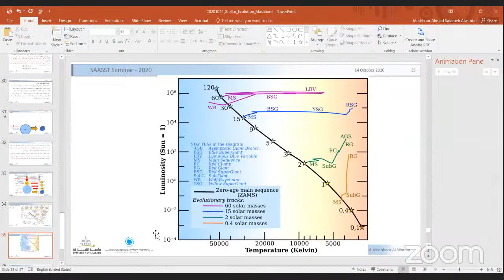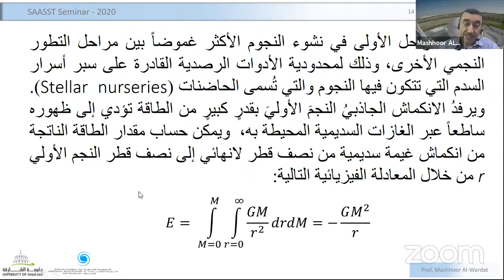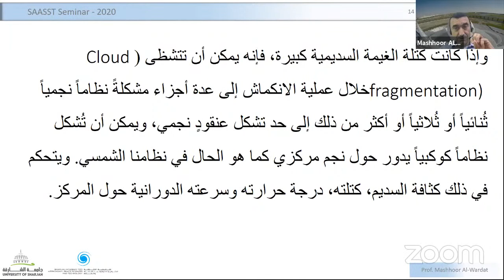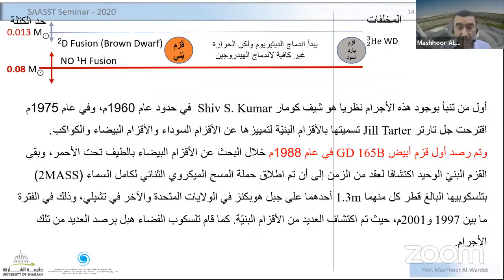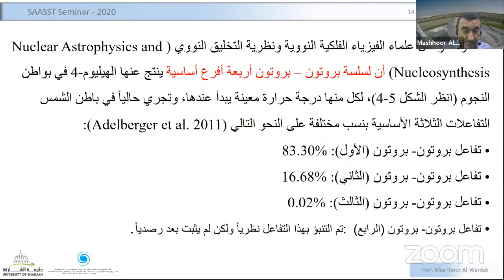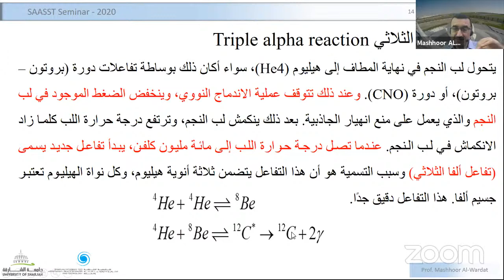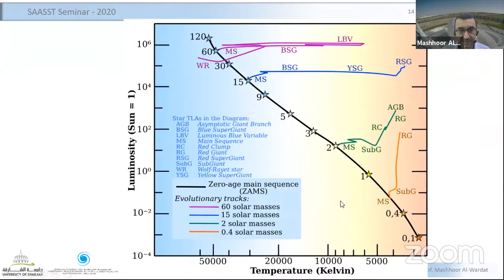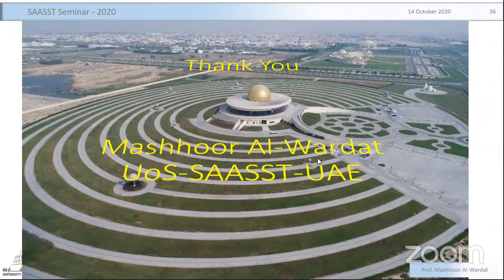Lecture | Evolution of Stars